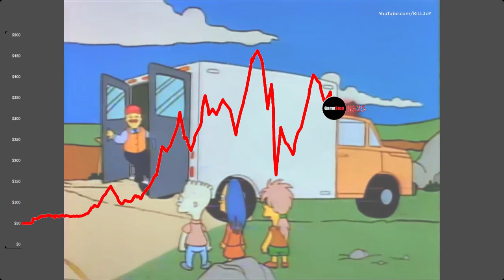r/WallStreetBets GameStop Simpsons meme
STONKS

The stock price reminded me of a Simpsons episode so I made a meme out of it.